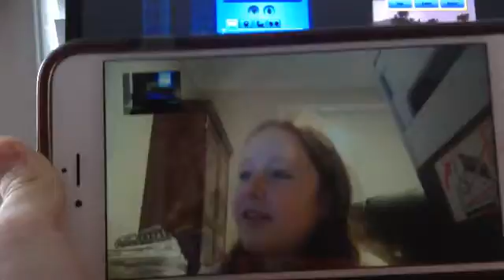CHLOE CALLED ME(yes it's in the vid) :T